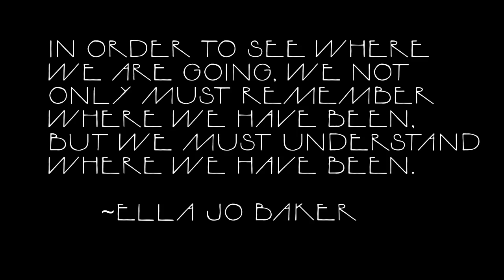Why We Need Local and National Co-op Networks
Jessica, Josh, and Chris discuss the need for, and many benefits of, local cooperative networks -- especially ones that network together. They discuss the need for more local and regional co-op gatherings, and discuss the relative strengths of local vs. national organizations and events, and the need for both of them in our movement.

Intro Music: I Got a Stick Arr Bryan Teoh, Kevin McLeod CC-BY 4.0